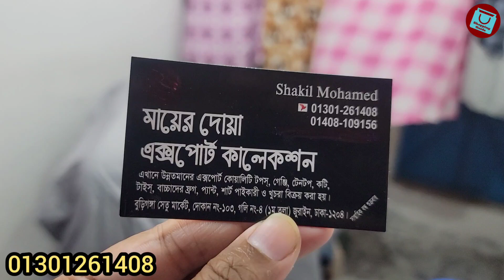শোরুমে প্যান্ট কিনুন সরাসরি কারখানা থেকে || Ladies pant collection 2022